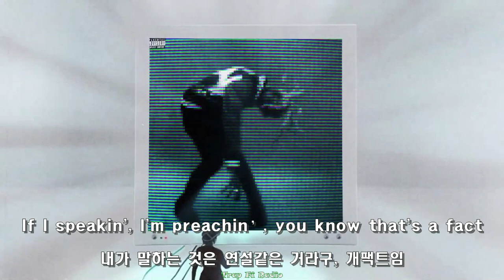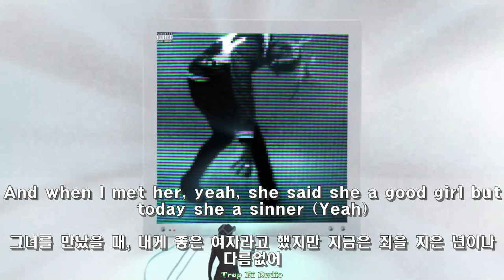"그녀에게 쩌는 삶을 선사하지" -TYFONTAINE- / Good Life (Feat. Lil Tecca) (가사해석)